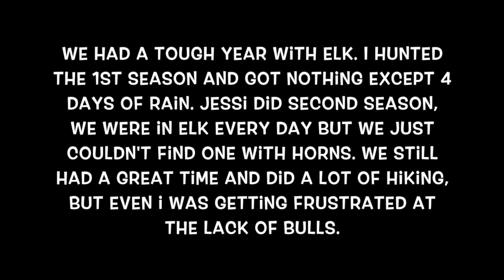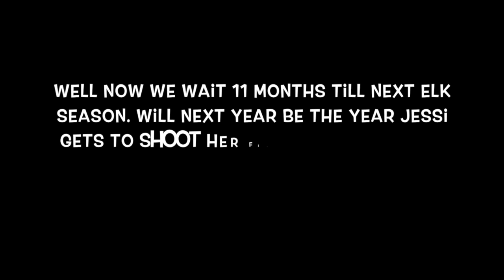Jessi's 2015 Oregon Elk hunt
This video is about Jessi's 2015 Oregon Elk hunt